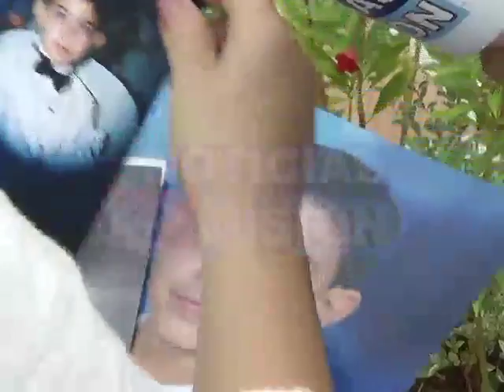Luto e indignación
Familiares y amigos de Eduardo Belloso de 17 años, ciclista que murió atropellado, lo recuerdan como un joven alegre con una gran pasión por el ciclismo. (21/09/2013)